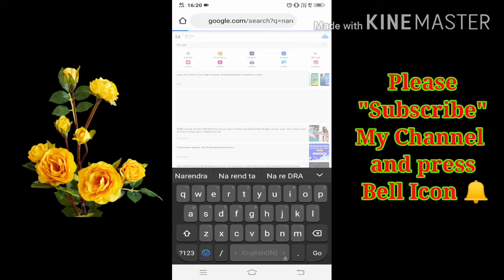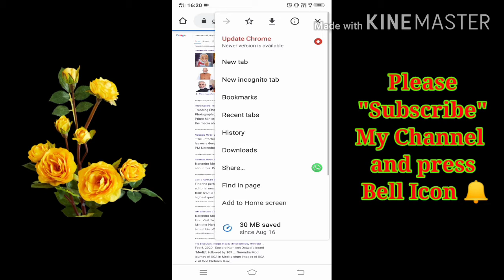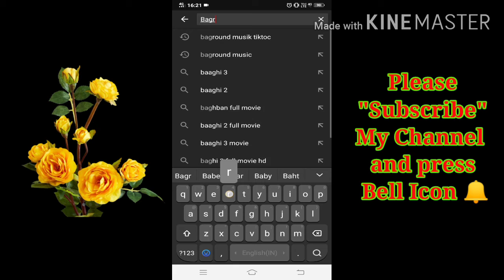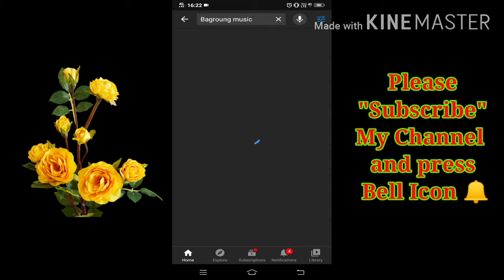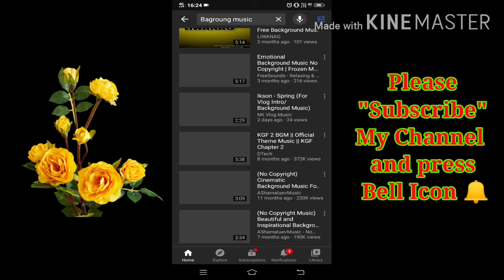कॉपीराइट कभी नहीं आएगा | अगर आप इस प्रकार से Vedio, Music डाउनलोड करते हैं तब |RV Tech knowladge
My other YouTube channel please support me and Subscrib

1. RV Dihati Blogs

2 . Sachchi Batain

3 . Anmole Vachan

4 . Sayri Ka Pitara

5 . Shot shooter

6 . Amazing Challenger

7 . Denjor life game

8 . RV Tech Knowledge

9 . RV Hindi Knowledge

About vedio :-
 In this vedio I tell all information that How to use Music, Bag round music , Photo And Vedio clip Download whie you have not  come on your vedio copywrite so I tell full information in this vedio

This channel made for only tech vedio so all of you found Here All How to and Style vedio In HD qualify with full full solution I hope you like my all vedio and subscribe my Tech channel
There will be avilabel all app information , all section of mobile, and all doubt solution vedio Here

Name of Channel :-RV Tech Knowledge

Referral cod:- 05GVIS

Mini joy app link :-

Refferal code:- 4E2D4EZ

Fallow me On Instagram

Please support me and Happy always